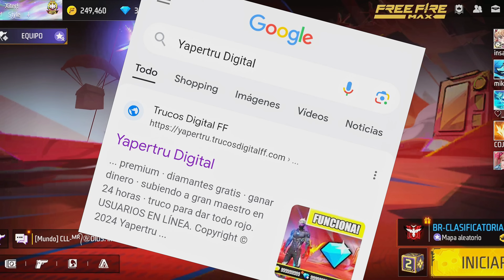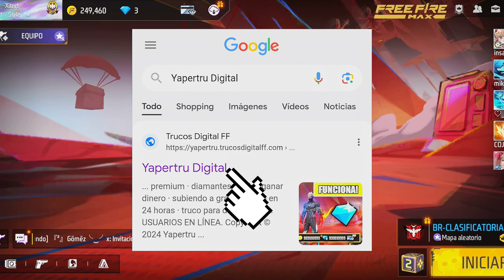SENSIBILIDAD ACTUALIZADA ⚙️ para dar TODO ROJO 🩸 en FREE FIRE Kenay1m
Qué onda Hermanos! 🤙
El día de hoy les traigo una SENSIBILIDAD ACTUALIZADA para la nueva actualización de free fire 2024, para dar TODO ROJO y levantar MIRA muy fácilmente en FREE FIRE.

RECUERDA MI NOMBRE: Kenay1m 👺

💨 Tags (Ignorar)